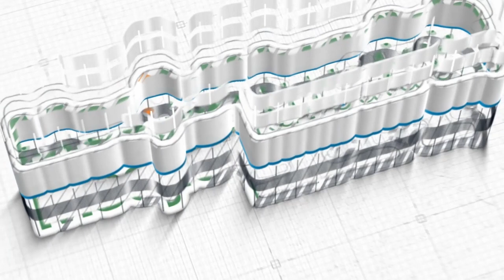Menjaga dan Mensucikan Hati ~ khutbah jum'at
Khutbah Jum'at, 16 Syawal 1442 H / 28 Mei 2021
Khatib: Ustadz Jeffry Bajrey